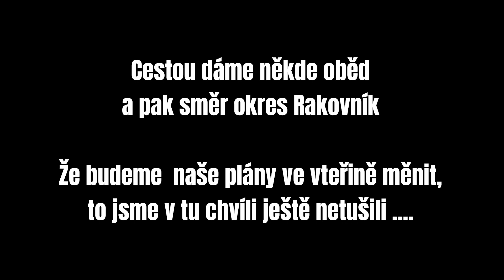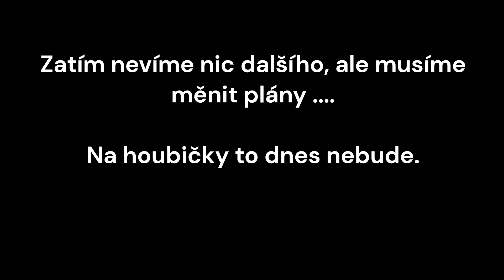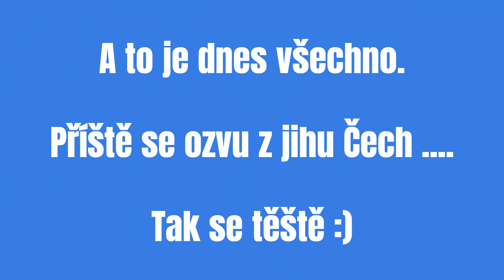Kátin vlog 12 díl jak jsme (ne)jeli na houbičky